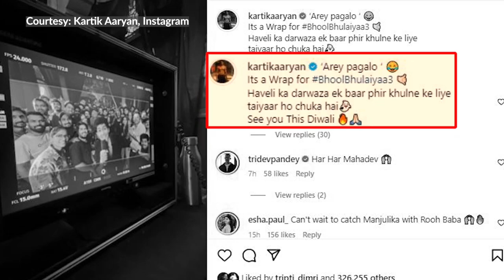Bollywood star Kartik Aaryan, praised for Chandu Champion, has wrapped up Bhool Bhulaiyaa 3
Bollywood star Kartik Aaryan, praised for ‘Chandu Champion’, has wrapped up 'Bhool Bhulaiyaa 3'. He shared a video on Instagram with director Anees Bazmee playfully scolding the crew. They celebrated with a cake. Kartik captioned, "Arey pagalo, it’s a wrap for BhoolBhulaiyaa3. See you this Diwali."